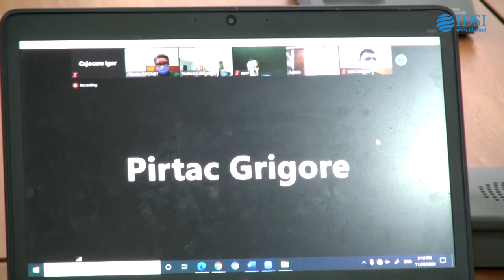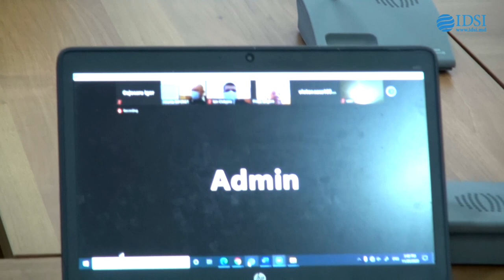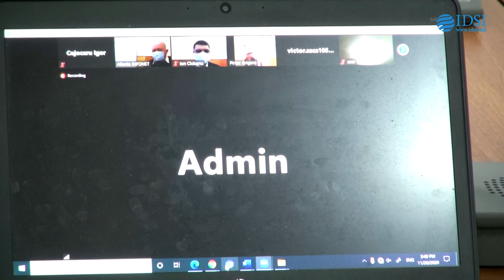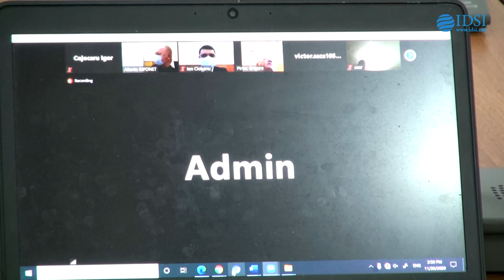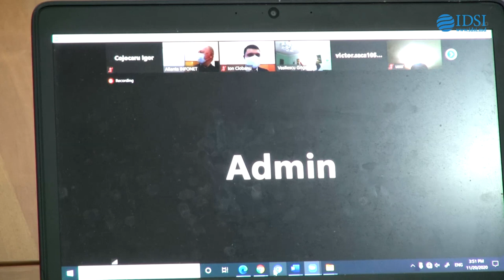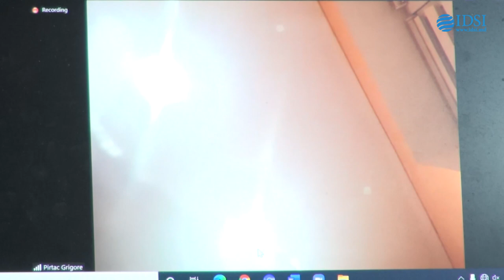Susţinerea Tezei de Doctor în ştiinţe politice - Ciobanu Ion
Susţinerea tezei de doctor cu tema:
"Democratizarea şi modernizarea sistemului politic din Republica Moldova în contextul globalizării" va avea loc la data de 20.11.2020, ora 15:00,  în ședința Consiliului științific specializat D.561.01-21, din cadrul Universității de Stat din Moldova, mun. Chișinău, str. A. Mateevici, 60, MD-2009, Republica Moldova, bloc IV, aula 222.

Teza a fost elaborată în cadrul Departamentului Științe Politice și Administrative, FRIȘPA, Universitatea de Stat din Moldova

Conducător științific: SACA Victor, doctor habilitat în științe politice, profesor universitar

Referenți oficiali:
1. VARZARI Pantelimon, doctor habilitat în științe politice, profesor universitar, Institutul de Cercetări Juridice, Politice și Sociologice.
2. PÎRȚAC Grigore, doctor în științe politice, conferențiar universitar, Universitatea de Studii Europene din Moldova.

Componența Consiliului Științific Specializat a fost aprobată de către Consiliul de Conducere al ANACEC prin Decizia nr. 2 din 28 februarie 2020, în următoarea componență:
1. Moșneaga Valeriu, președinte, doctor habilitat în științe politice, profesor universitar, Universitatea de Stat din Moldova.
2. Colațchi Angela, secretar științific, doctor în sociologie, conferențiar universitar, Universitatea de Stat din Moldova.
3. Juc Victor, doctor habilitat în științe politice, profesor universitar, Institutul de Cercetări Juridice, Politice și Sociologice.
4. Solomon Constantin, doctor habilitat în științe politice, profesor universitar, Universitatea de Stat din Moldova.
5. Vasilescu Grigore, doctor habilitat în filosofie, profesor universitar, Universitatea de Stat din Moldova.